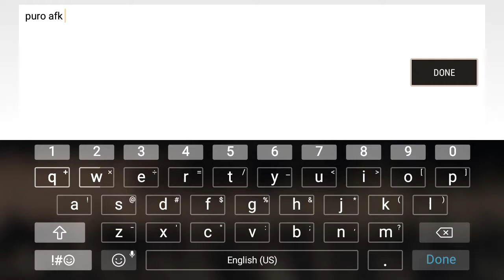How to Play Helcurt Mobile Legends Vlogs #2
My first time playing Helcurt a new Assasin Hero in Mobile legends, all I can say is that this hero is good in terms of perfect combos including the chasing part..